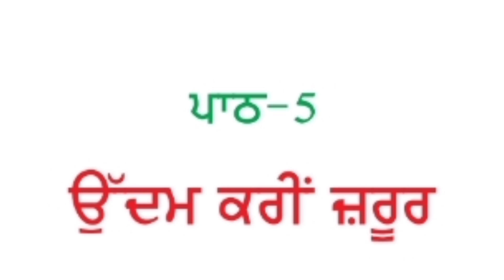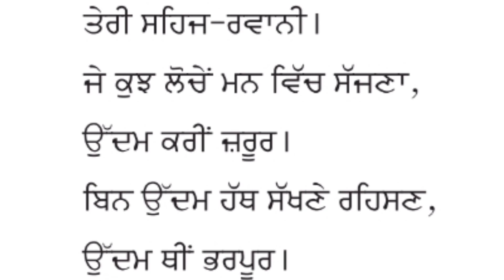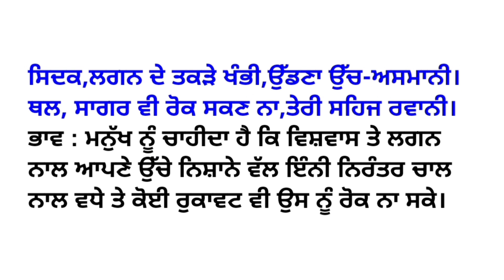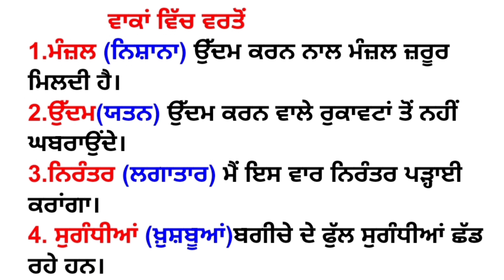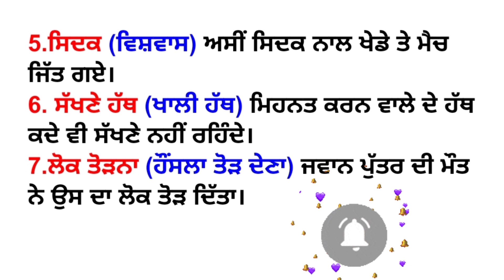PSEB/Class8/Chapter -5(ਉੱਦਮ ਕਰੀਂ ਜ਼ਰੂਰ) question answer/sentences complete lesson easy explanation